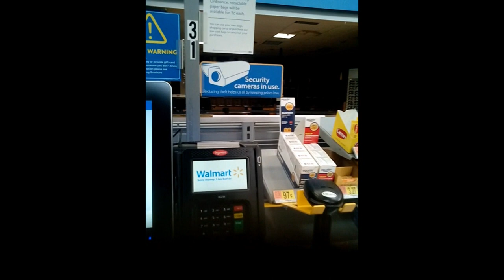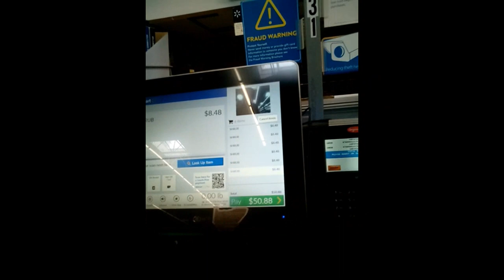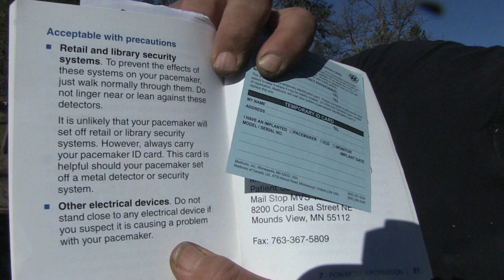DISABLED MAN REPEATEDLY HARASSED AT BIG BOX STORE [UPDATE]